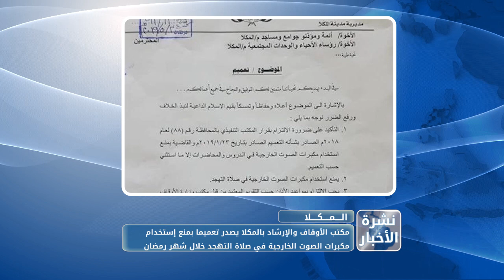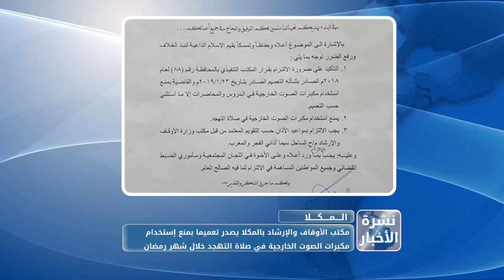نشرة الاخبار من قناة_المكلا 2 مايو 2019م